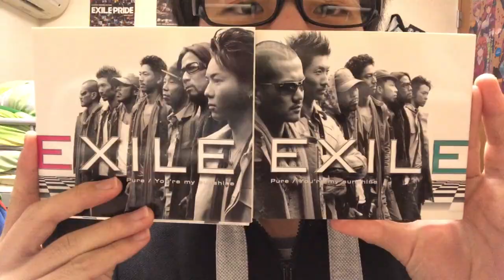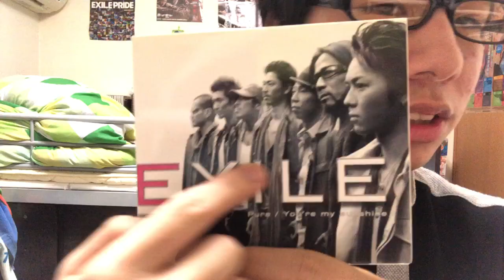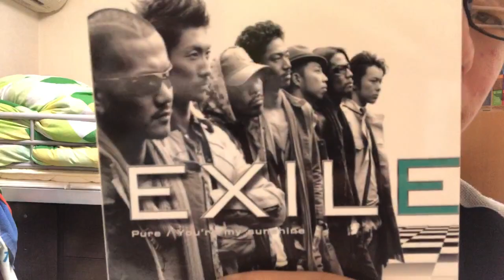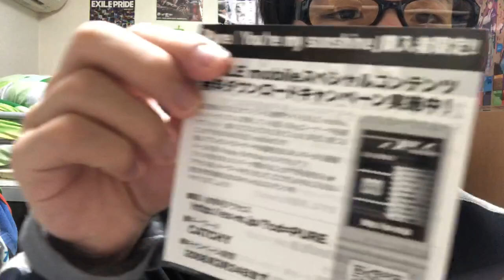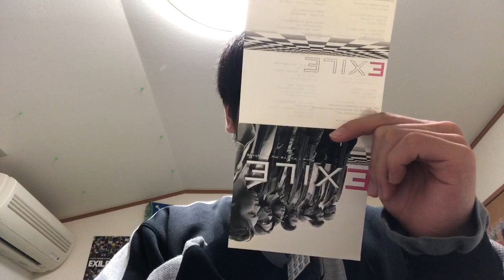【全形態紹介】筒井誇によるCD紹介！ EXILE 「Pure/You're my sunshine」 一日一唱～2020/01/31付～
PERFECT YEARの始まりやでぇ～

歌唱曲
EXILE「You're my sunshine」